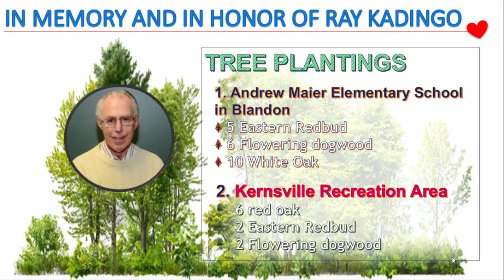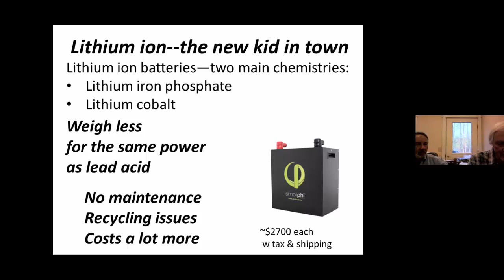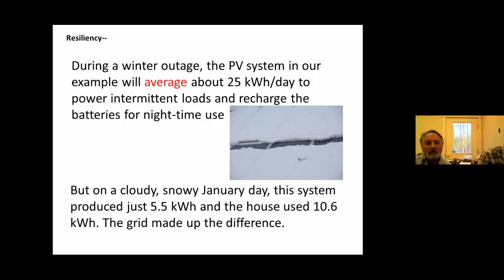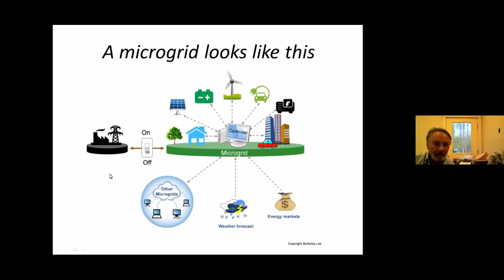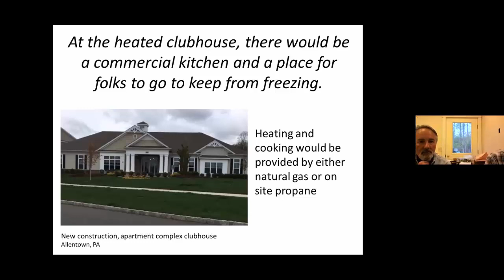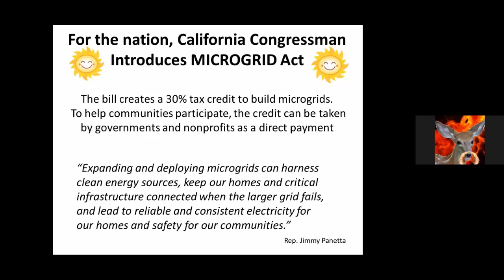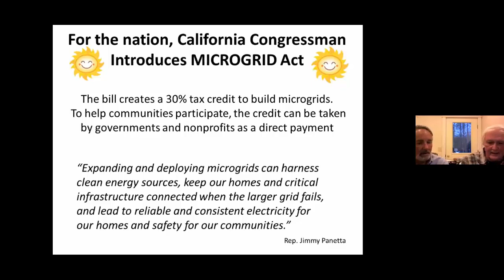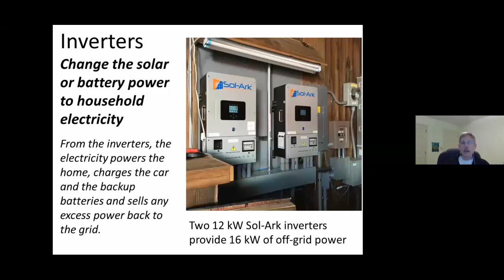Adding Storage to Solar—another step closer to a sustainable culture. April 27, 2021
Solar electric doesn’t work when the sun isn’t shining.  We’ll look at what it took to change a 10-year-old, rural, grid-tied Photovoltaic (PV) system into a flexible setup that can well-serve both its owners and the community.
Energy storage is the keystone for the changeover to 100 percent renewables and we’ll look at how, as individuals, we can work towards that goal by investing our time and money.

The upgraded Solar Electric (PV) system is designed to provide power during extended outages and charge an electric vehicle. Renewable excess electricity can be provided to neighboring homes and through net-metering, the system will offset the annual electrical usage of the home. The setup includes two Sol-Ark 12 kilowatt inverters, eight SimpliPhi Lithium-ion batteries, 76 solar modules and a 15 kilowatt propane-powered generator as backup to the backup.